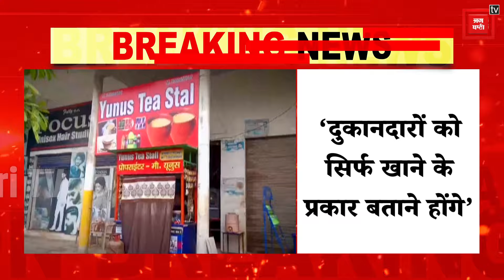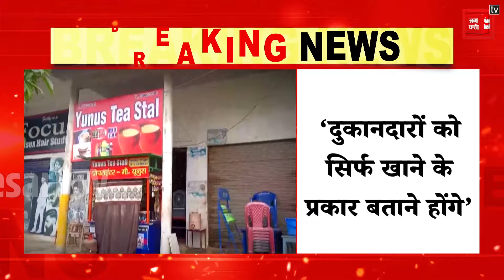कांवड यात्रा नेम प्लेट वाले UP Govt के आदेश पर Supreme Court ने रोक लगाई | Kanwar Yatra NamePlate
कांवड यात्रा नेम प्लेट वाले UP Govt के आदेश पर Supreme Court ने रोक लगाई | Kanwar Yatra Name Plate Controversy